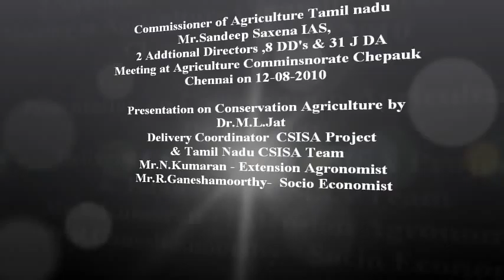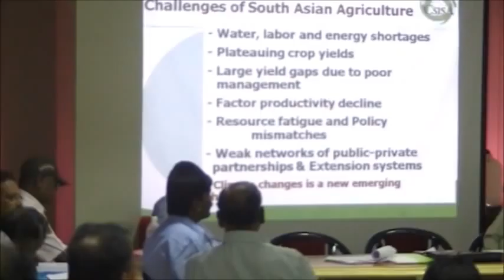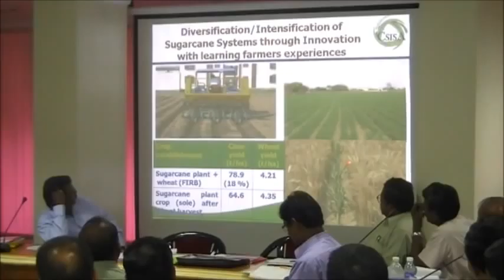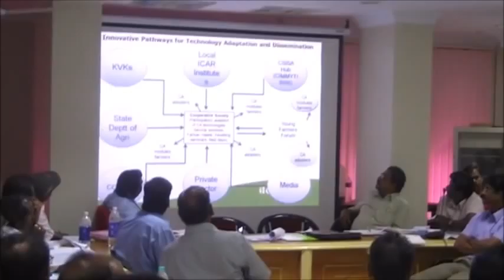TN CSISA hub Commissioner meeting in chennai.wmv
Hub Address : CSISA Tamil Nadu Hub, SWMRI, Kattuthottam, Thanjavur .